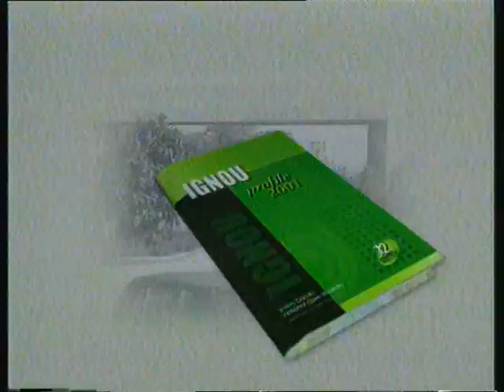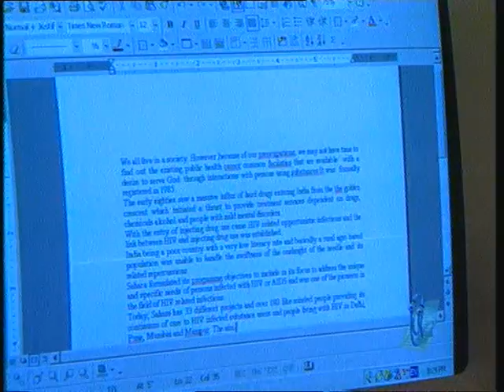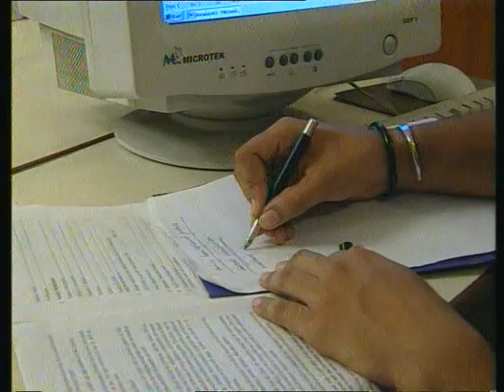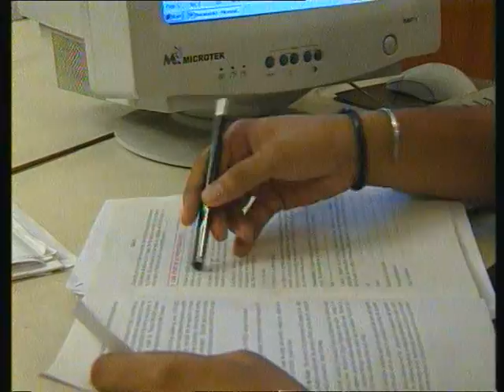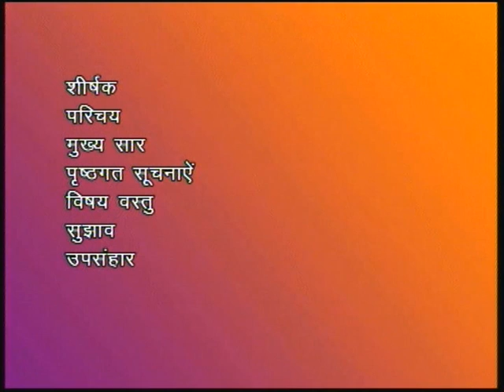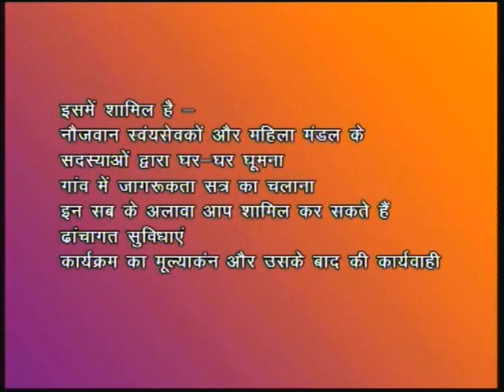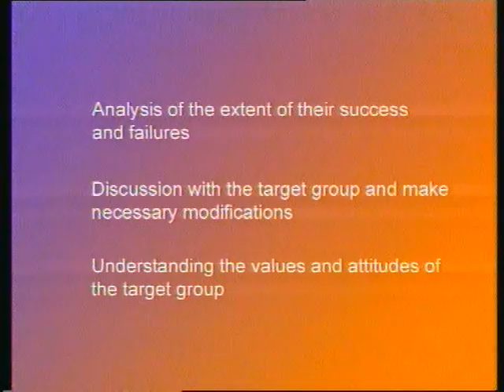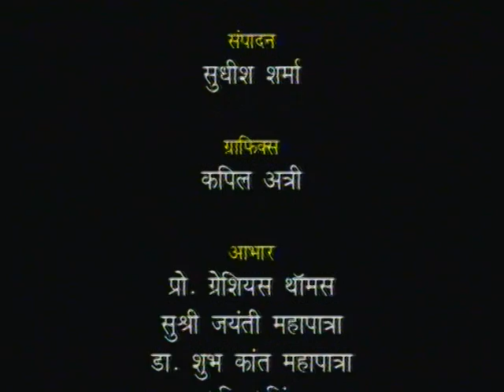Project Work in HIV and Family Education Part -I (Hindi)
IGNOU-SOSW
DIPLOMA IN HIV AND FAMILY EDUCATION
AFE -07